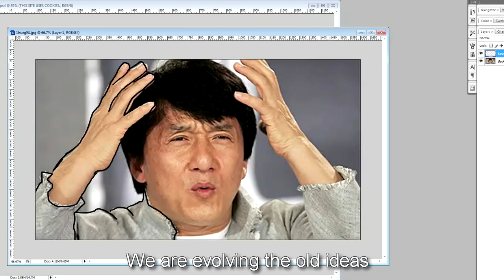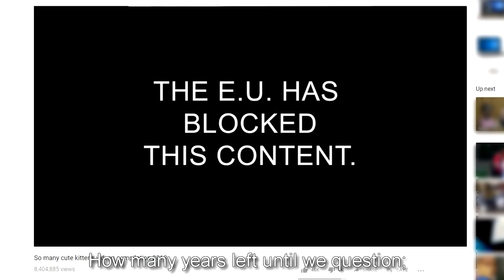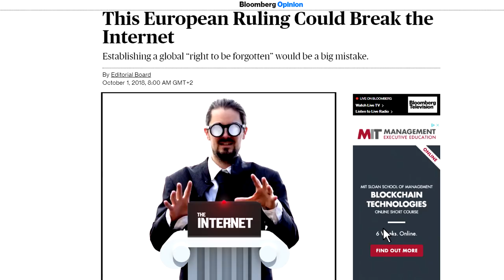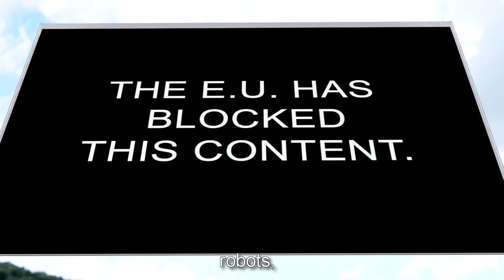SaveYourInternet Song | "Robots" | Mechanical Monkey article 13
If we aren't allowed to freely use the intellectual property of others in our own expressions then how can we express anything at all?

What we express is made out of everything we see or hear, or experience, e.t.c... (there's nothing new under the sun) and it is our own personal taste that makes us all unique and allows us to create "new" things (made out of other things) and be "original".

Yes, ironically, our originality comes from copying the parts that we like best from other people.
But if you take away the possibility of copying others, then you also take away the opportunity to express, create and be original. And if we can't be original then we may as well all be a copy of the same expressionless robot, following orders and complying, without freedom.

What is article 11 and 13?

Here's the full amended text of the entire European union directive on copyright in the digital single market:

What can be done to stop article 13 now?

And/or:
Reach out to your national MEPs in your own language, by phone, email or tweet through our tools, to help to get their attention on this issue, and encourage them to push back and delete Article 13 before it’s too late.
Not all MEPs are supportive of the EP’s direction on Article 13, many others are not even aware of what’s going on because they are not sitting in the key Committees. Therefore, not all is lost yet, and your voice can have a real impact.
It is also important that they reach out to their colleagues and convince them to join this fight!

This music video is a Mechanical Monkey Production
All Original Music By Jayme Gutierrez
Video production: Joe!
Camera: titi

Music Links:

Robots